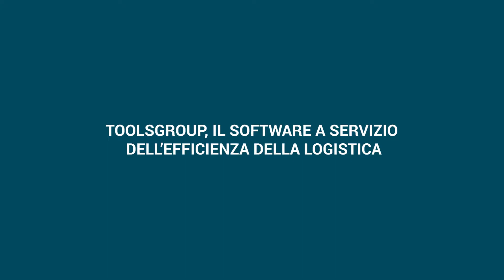ToolsGroup, il software a servizio dell'efficienza della logistica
Francesco Stolfo, Vice President Business Development di ToolsGroup, descrive le caratteristiche e i punti di forza dei software di ToolsGroup, dedicati all'ottimizzazione della catena logistica. Mettendo in evidenza alcuni casi di successo